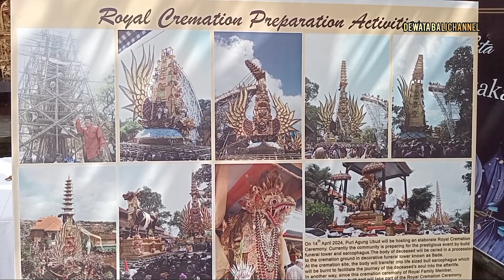SITUASI TERKINI DETIK DETIK PELEBON Tjokorda Bagus Santaka & Anak Agung Istri Putra Di Puri Ubud